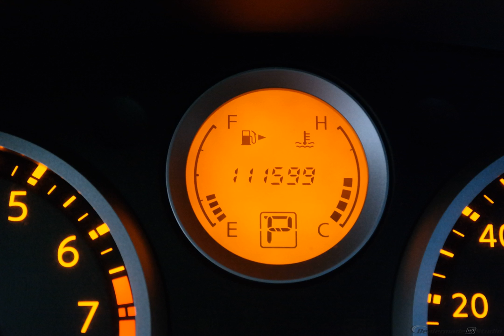2008 Red Nissan Sentra 4D Sedan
Used 2008 Red Nissan Sentra 4D Sedan 2.0 SL
MOONROOF/SUNROOF and LEATHER. CVT with Xtronic and Leather. Leather! Red and Ready! Want to stretch your purchasing power? Well take a look at this great-looking 2008 Nissan Sentra. Take this terrific Sentra down the road and fall in love with driving all over again. J.D. Power and Associates gave the 2008 Sentra 4 out of 5 Power Circles for Overall Initial Quality Design.